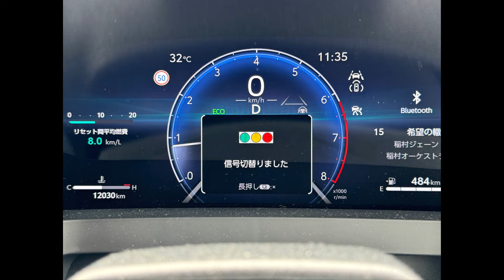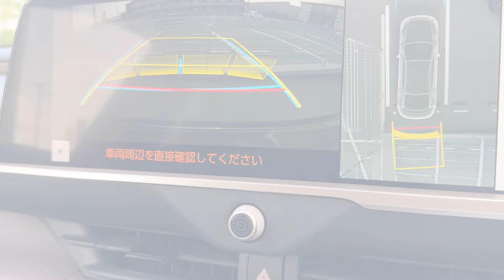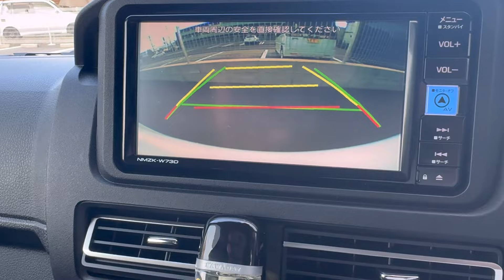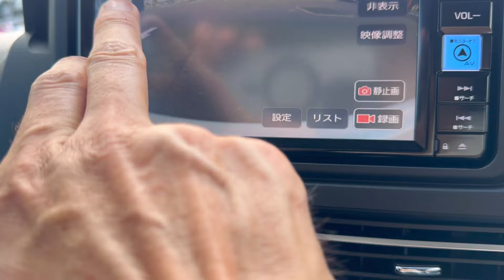ヴェルファイアターボ さようなら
納車後1年経過して12,000キロ走行
はたしてどれくらいの価格になるのか？

その前にアトレーRSターボ4WDを
購入してしまった😁

次回はなんぼで売れたか？
アップしようかな
良いね👍の多さで判断します

うわさでは売値○桁いくとか？
もしそれやっタラタラ～
またヴェルファイア乗りたいね～

盛者必衰といわれるように
アメリカの、あのインテルでさえ
ダウ平均から外されるかも？
でこの世の中、全てが諸行無常

ええ時は一瞬なので
その時々を愉しむしか無い！

当チャンネルはAmazonアソシエイトプログラムの参加者です。購入は自己責任でお願いします。

↓アトレー用で使ってます

🌟フロントグリル内アルミネット

🌟フォグランプLED黄色

🌟USBライト　LEDスイング

🌟エアコンフィルター

🌟マグネットカーテン

🌟タイプC 変換HDMI

🌟iPhone16用カバー

🌟iPhone16用画面カバー

🌟iPhone14カバー